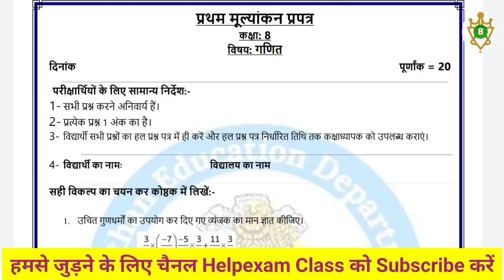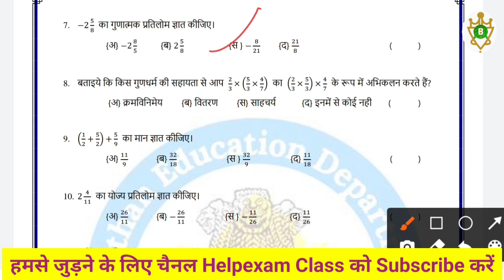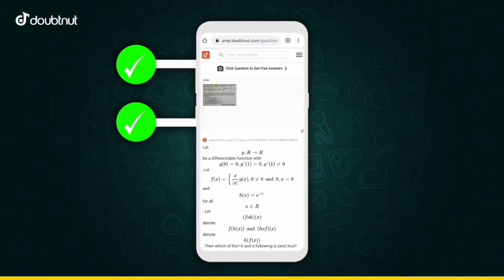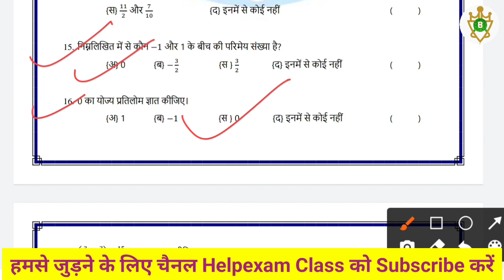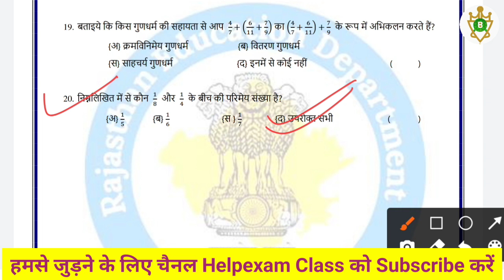प्रथम मूल्याकन प्रपत्र कक्षा 8 गणित पेपर का हल | Class 8 maths 1st evalution test answer 2021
Class 8 maths pratham parakh pariksha solution l प्रथम मूल्याकन प्रपत्र कक्षा 8 maths पेपर का हल | Class 8 maths 1st evalution test answer l Class 8 maths prtham parakh test

प्रथम परख परीक्षा कक्षा 8वीं के सभी विषयों के हल वीडियो की लिंक नीचे दी गई है:-

प्रिय  दोस्तों, अगर आपको यह वीडियो " प्रथम मूल्याकन प्रपत्र कक्षा 8 गणित पेपर का हल | Class 8 maths 1st evalution test answer 2021 "|  पसंद आया तो कृपया इस वीडियो को लाइक, कमेंट और शेयर करें। कृपया चैनल की सदस्यता लें और नया वीडियो प्रकाशित करने पर सबसे पहले अधिसूचित होने के लिए घंटी आइकन दबाएँ। इस वीडियो को देखने के लिए धन्यवाद।

1) Apne Doubt ki photo kheecho
2) Sawal ko crop karke send karo
3) Turant Video Solution pao

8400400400 par Whatsapp karke apne sabhi Doubt ko kardo out!!